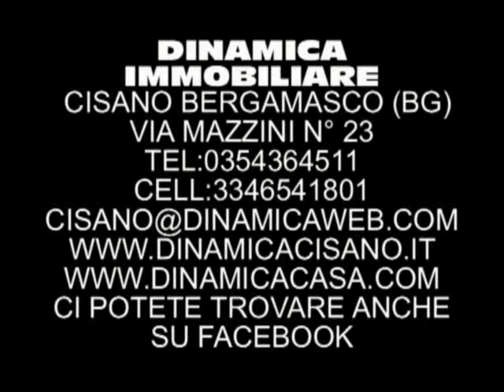TRILOCALE classe A PESCATE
PESCATE (Lc) A soli 5 minuti da Lecco con appagante vista sui monti e sul Lago di Lecco, ottima zona per chi è alla ricerca delle comodità che la città offre senza rinunciare alla tranquillità e alla privacy che il paesaggio offre; in minipalazzina in Classe Energetica A valore di progetto 26,5 kwh/m2a proponiamo nuovo Trilocale composto da ingresso, soggiorno/cottura, disimpegno, due camere da letto, bagno con vasca idromassaggio, ampio balcone e box doppio. La palazzina è in Classe Energetica A edificata con particolare attenzione al risparmio energetico ed all'innovazione. Finiture di pregio; riscaldamento con caldaia centrale a condensazione ed ogni appartamento ha il suo contatore per la gestione autonoma con pannelli radianti a pavimento per tutti gli ambienti; automazione tapparelle, predisposizione impianto domotico; predisposizione allarme e aria condizionata; portoncini d'ingresso blindati, videocitofono, impianto di ventilazione meccanica, impianto ascensore elettrico a consumo irrisorio, vasta scelta di pavimenti e rivestimenti. (La localizzazione dell'immobile è approssimativa, tutti i dettagli in Agenzia) DINAMICA l'agenzia immobiliare di Cisano Bergamasco (BG)! Immobiliare DINAMICA l'agenzia immobiliare in provincia di Bergamo. DINAMICA il Network immobiliare in Lombardia, presente nelle province di Bergamo, Lecco, Milano, Monza e Brianza. 7CASE SERVIZI IMMOBILIARI di Magni Silvio Tel: - Ci potete trovare anche sui social network Facebook, Twitter e su Youtube digitando "dinamica cisano"! Il nostro, è un team esperto e ben formato che lavora da tempo e con profitto, utilizzando un sistema operativo informatico centralizzato che cerca di andare al passo con i tempi e le esigenze dei nostri clienti. Il nostro obiettivo è porre al centro della nostra attività la "Soddisfazione del cliente", cercando di capire cosa si aspetta dall'agente immobiliare anteponendo a tutto le sue richieste. Poche ma semplici sono le formule che garantiscono tutto ciò: chiarezza e semplicità nelle formule contrattuali; promesse concrete; valutazioni corrette ed oneste; trasparenza assoluta nelle trattative; informazione costante e tempestiva; consulenza dei migliori professionisti. Tutto ciò e altro ancora sono la nostra filosofia guida che potrebbe diventare anche la vostra! Contattateci!